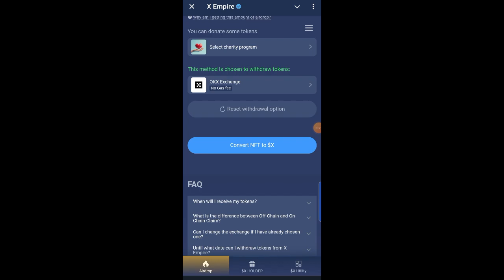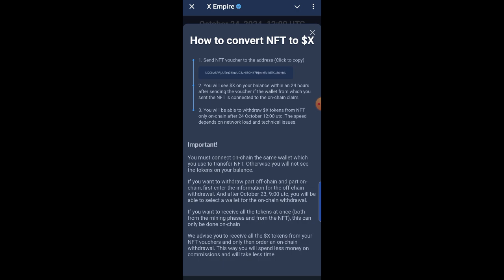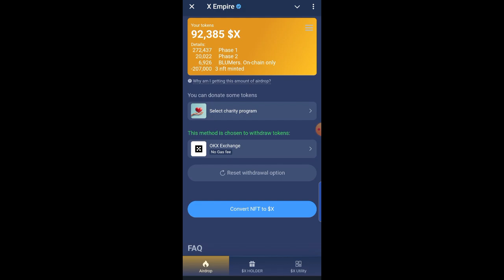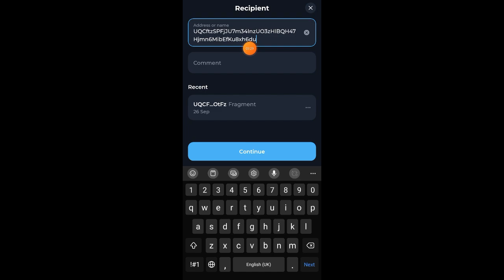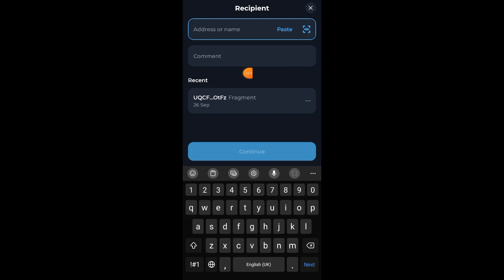X Empire NFT convert to $X toekn || Convert Nft to $X tokens || X Empire Update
New Airdrop
new Airdrop crypto loot
new Airdrop today
new Airdrop today loot
new Airdrop withdraw Instant
new Airdrop crypto token withdraw
airdrop trust wallet 0 bnb,
1 inch airdrop trust wallet,
instant airdrop,

Claim Free NFT
how To sell Nft
free nft claim Airdrop
nft airdrop today
new rare nft airdrop
claim free rare nft

onlinepaisa free mining site without investment
typing jobs in pakistan
typing work,online typing jobs at home in pakistan 2021
captcha typing job in pakistan
earn money by typing in pakistan